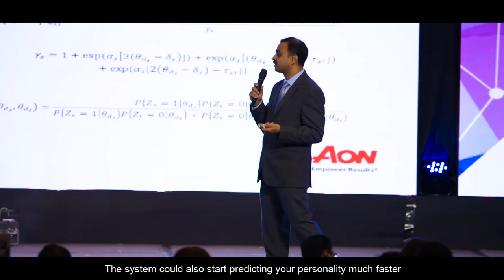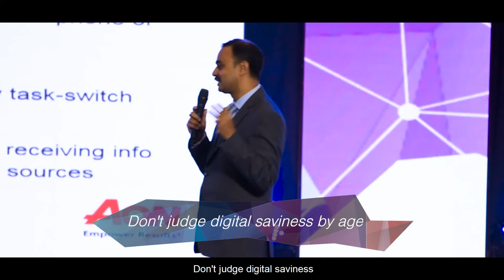Talent Acquisition 4.0 | Vikas Verma, PhD, MBA Leader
Know Candidate 4.0 to Design Recruitment 4.0